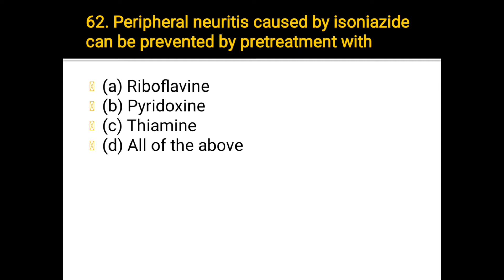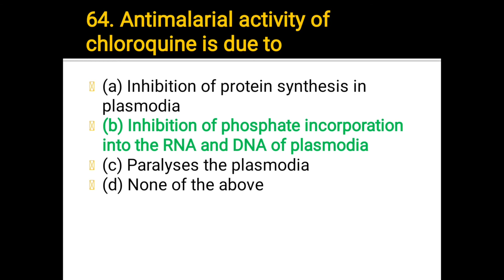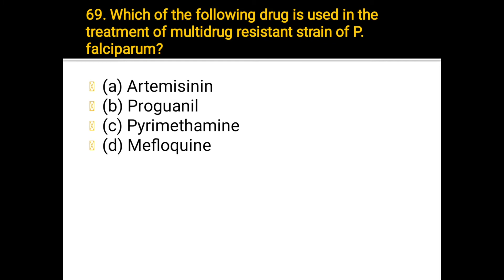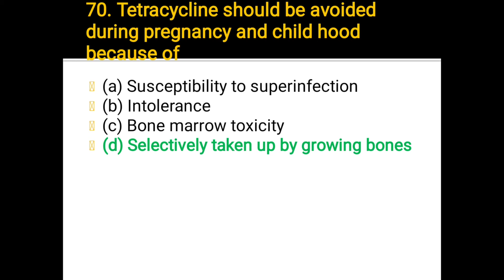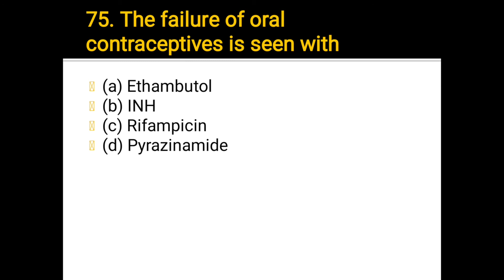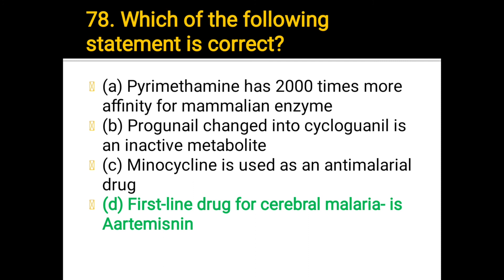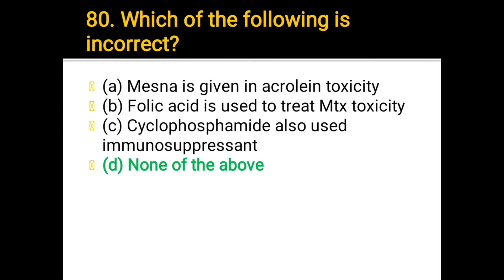Chemotherapy mcq and chemotherapy of cancer mcq || gpat, di & nipper prepration || PART - 4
SHARE PLEASE
SHARE PLEASE
SHARE PLEASE
SHARE PLEASE
SHARE PLEASE